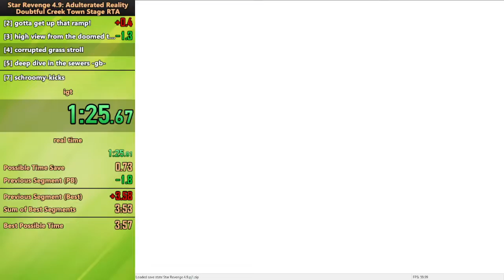[PB] Star Revenge 4.9 - Doubtful Creek Town: Stage RTA in 3m 58s 150ms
Played with:
Project64 V1.6
Star Revenge 4.9 - Adulterated Reality V1.0.5.1
GameCube controller